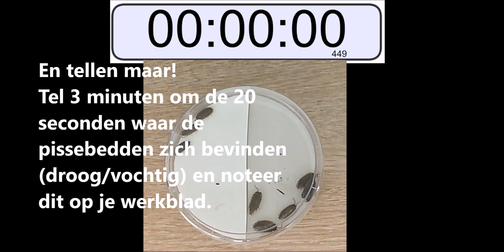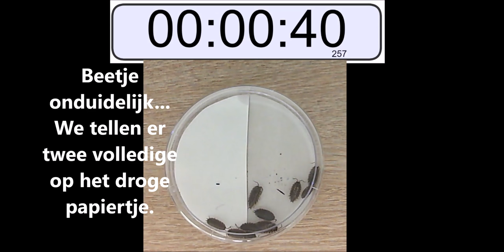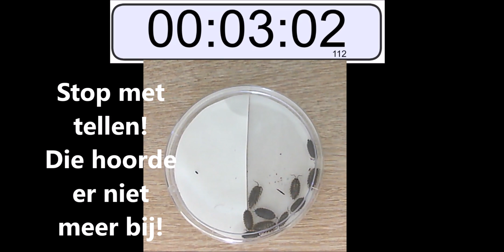NWE Biologie - 3ST - Gedrag van pissebedden: vochtig/droog experiment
Hier vind je het tweede experiment over het gedrag van pissebedden: vochtig/droog experiment.
Noteer je waarnemingen op je werkblad in de Bookwidet